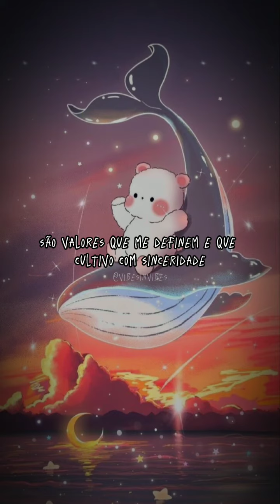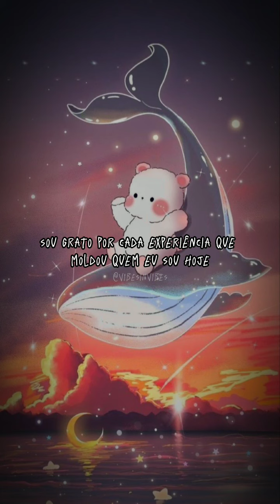mensagens de reflexão